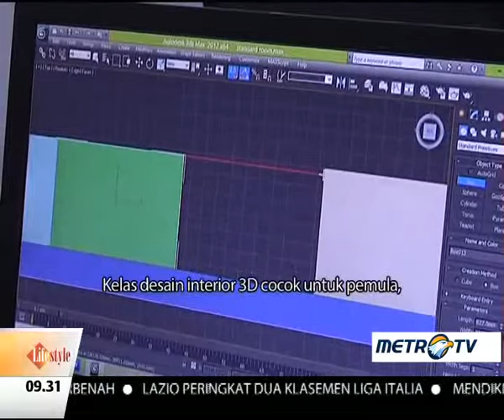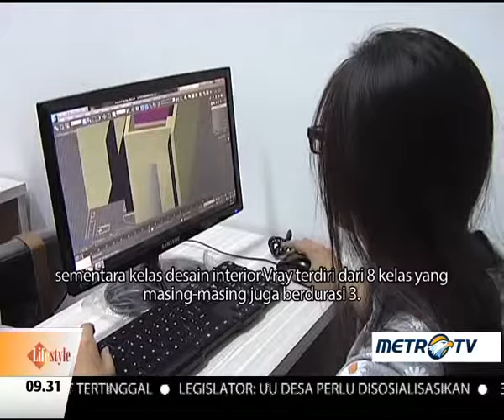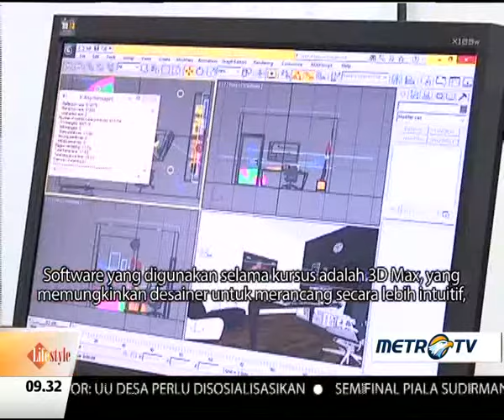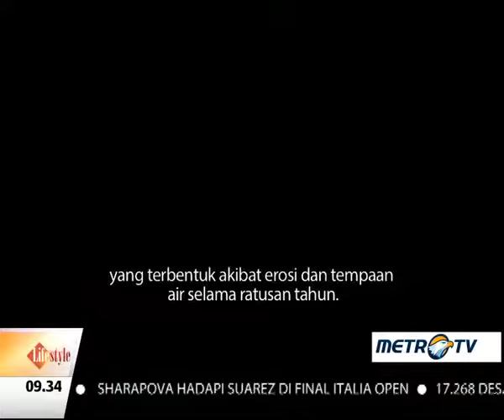Metro Xinwen - Lifestyle 17 May 2015 (1)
Seorang desainer interior professional baru bisa memperoleh kualifikasi resmi setelah menjalani pendidikan, praktik dan ujian, guna meningkatkan fungsi dan kualitas desainnya.  Tetapi seorang sarjana yang baru lulus kuliah, belum tentu memiliki pengetahuan serta keterampilan desain interior yang mumpuni, namun hal itu bisa diperbaiki dengan mengikuti kursus sebagai bekal tambahan dalam mencari kerja.